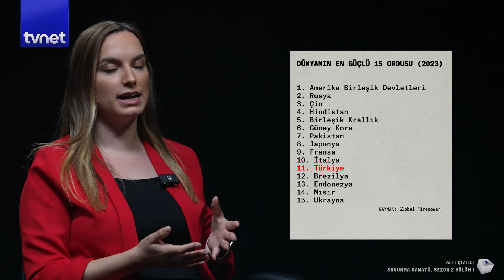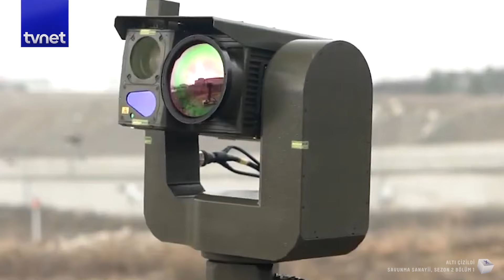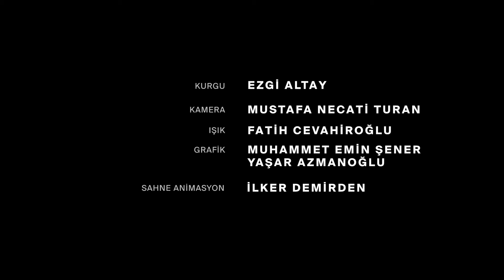Türkiye yeni muharebe sahasına hazır mı?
Dünyanın en güçlü orduları belli oldu. Türkiye 11. sırada. Ülkelerin savunma alanındaki gücünü araştıran ABD merkezli Global Firepower, dünyanın en güçlü orduları listesini yayınladı. 145 ülkenin yer aldığı listede; ordular asker sayısı, bütçe, hava, kara ve deniz gücü gibi 60'dan fazla başlıkta değerlendirdi. Sıralamaya göre dünyanın en güçlü ordusu ABD, onu Rusya ve Çin takip ediyor. Türk ordusu ise geçtiğimiz sene 13. sıradan, bu yıl 11. sıraya yükseldi. Global Firepower’ın hazırladığı bir başka listeye göre ise Türkiye, NATO ülkeleri içerisinde en güçlü 5. orduya sahip.

Geleceğin muharebe alanlarına hazırlanan Türkiye, tam olarak bu dijital muharebe alanlarının gereksinimlerini karşılayacak teknolojiler üzerine çalışıyor. Sadece askeri ürünler üretmek için çaba gösterilmiyor. Aynı zamanda bu ürünlere zeka katmak için yazılımsal ve donanımsal konularda da uzun mesailer harcanıyor. Otonom veya yapay zeka ile çalışan savaş teknolojileriyle; personel kaybını azaltmak, silahlı kuvvetlerimizin performansında sürdürülebilirliği sağlamak ve minimum harcamayla maksimum sonuca ulaşmak hedefleniyor.
Altı çizildi serisinin bu bölümünde Türkiye’nin savunma sanayiindeki gücünü anlattık.